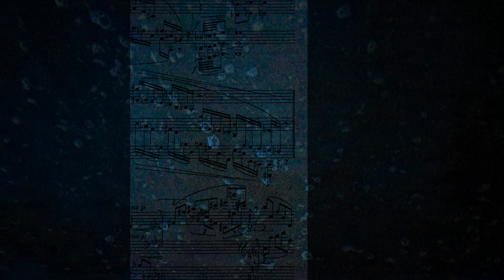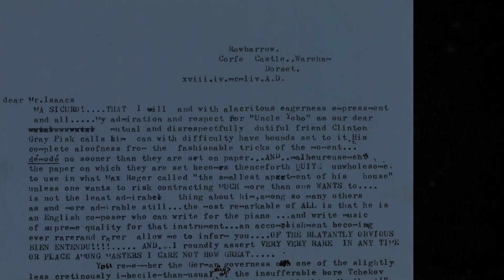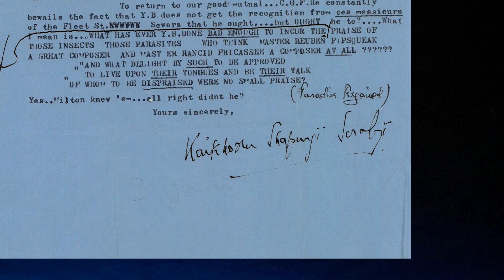Sorabji Fragrance by January Scent Project 2024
Sorabji Fragrance by January Scent Project 2024, a new perfume to be released in 2024 by January Scent Project, an imagining of the mind of composer Kaikhosru Shapurji Sorabji.